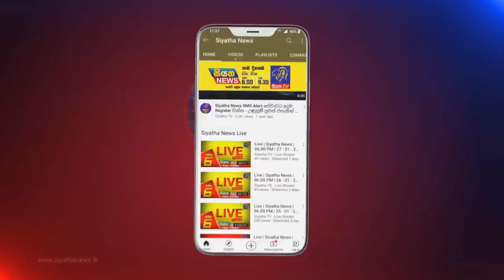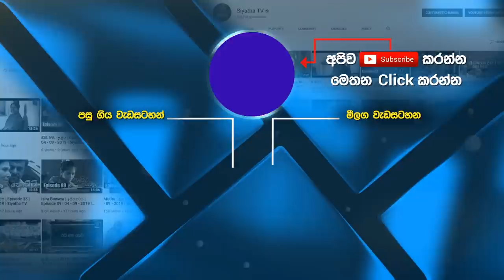ජනතාව මැති ඇමති නිවාස වටලයි - රටපුරා දැවැන්ත විරෝධතා | Siyatha News